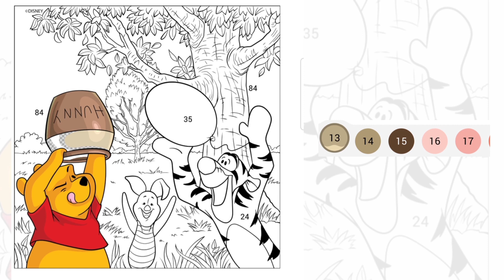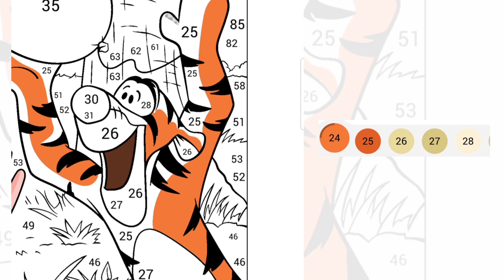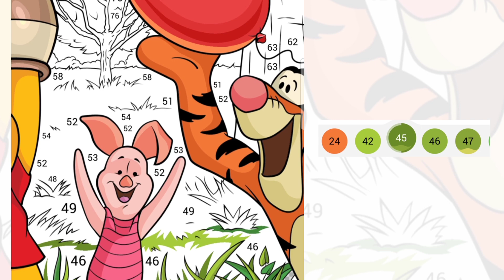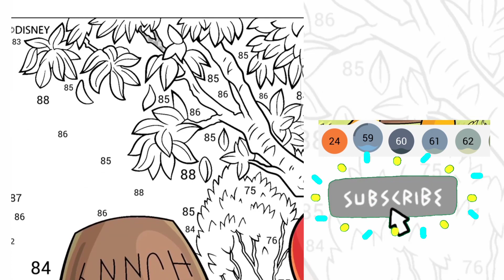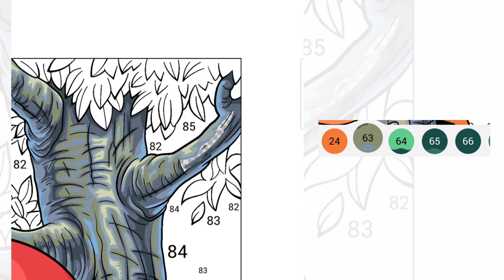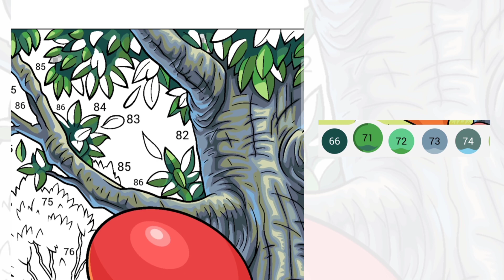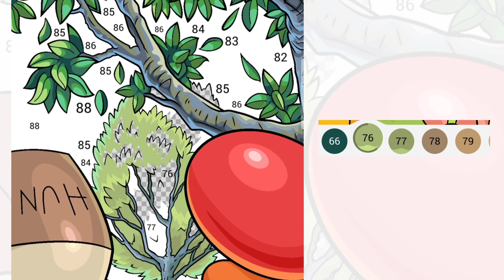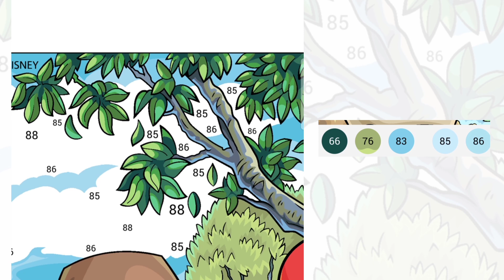Winnie The Pooh - coloring disney character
(also known as Pooh Bear or simply Pooh) is a fictional bear created by British author AA Milne and British artist and book illustrator EH Shepard, and is one of the most popular characters adapted for film and television by The Walt Disney Company. . Disney first acquired certain licensing rights to the Winnie the Pooh story, characters, and trademarks from Stephen Slesinger, Inc. and the AA Milne estate in 1961.